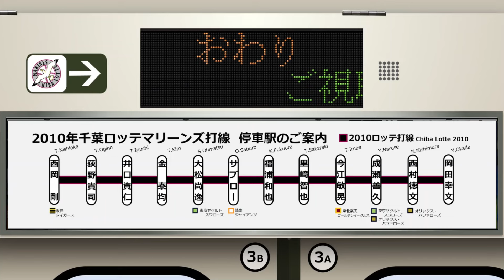千葉ロッテマリーンズ 2010年 応援歌1-9+α [電車風]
[LED表示・てづくり電車風アレンジ]
シーズン成績
75勝67負2分　リーグ３位(2.5差)、日本一
　西村監督が就任した2010年、ロッテは200安打達成の西岡選手を筆頭に、高打率・二桁本塁打の揃った攻撃力が光りました。(この年の西岡選手はホントすごいですね。)崖っぷちでシーズン、CSを戦い抜き、見事に下克上で日本一を獲得しました。第7戦までもつれた壮絶な2010日シリは今後も語り継がれる名勝負です。

※岡田選手の応援歌は時間が長くなってしまった関係でおまけ(2作目)になっています、ご了承ください。
※大村選手応援歌に誤りがあります。
誤　大空キャンパスにして
正　大空キャンバスにして

↓電車LED再現ソフト